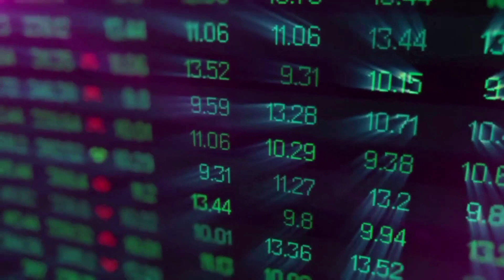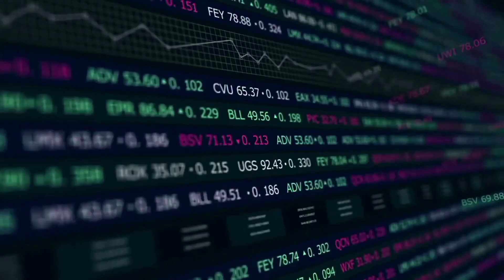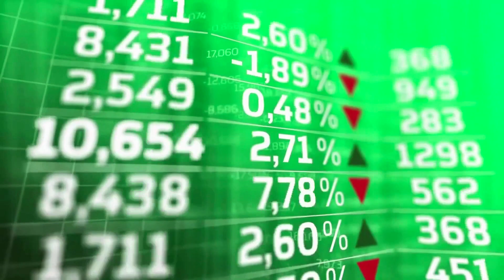SATS PRICE WILL X9000 ON THIS DATE - 1000SATS PRICE PREDICTION 2024 & 2025